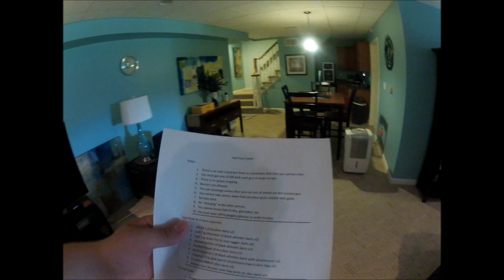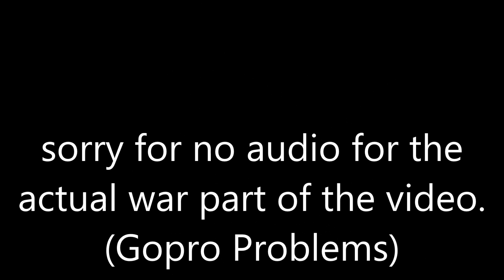Nerf Gun Game Round 1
I'm sorry for no audio for the actual gun game but i believe that the gopro's software wasn't updated yet. Thus no audio. (just my point of view)